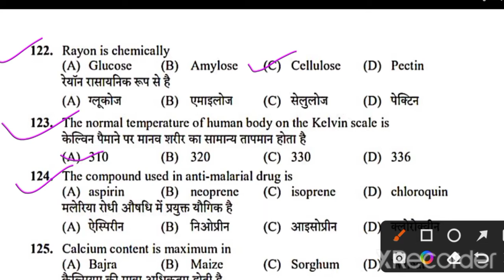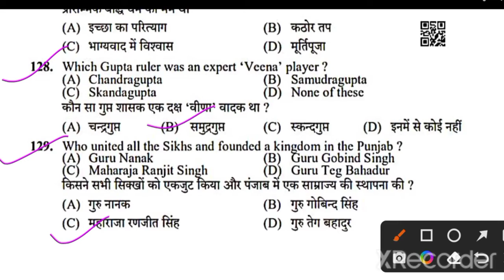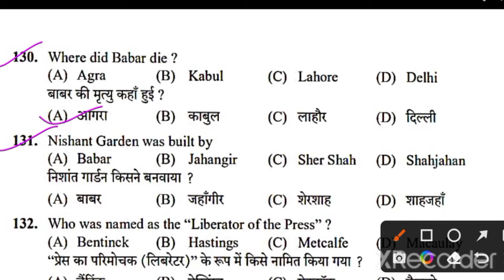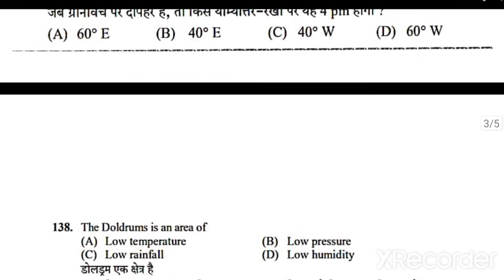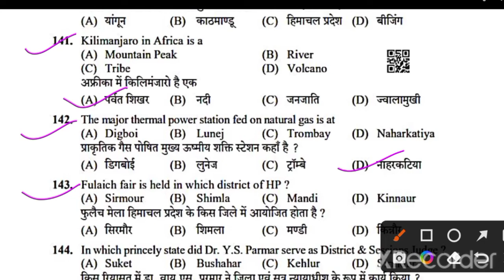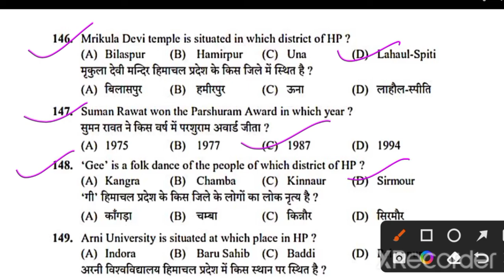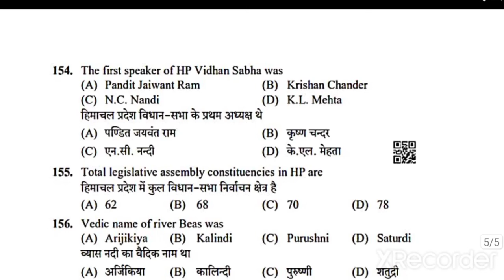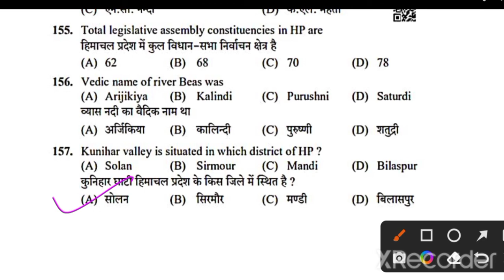HPSSC HP GK QUESTIONS||HPSSC CLERK SECRETARIAT GK QUESTIONS||MOST IMPORTANT QUESTIONS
HPSSC HP GK QUESTIONS||HPSSC CLERK SECRETARIAT GK QUESTIONS

in this video we will discuss hp clerk secreteriat gk most important questions and gk for hpssc exam.

HP secretariat clerk exam ||hp gk  most important questions